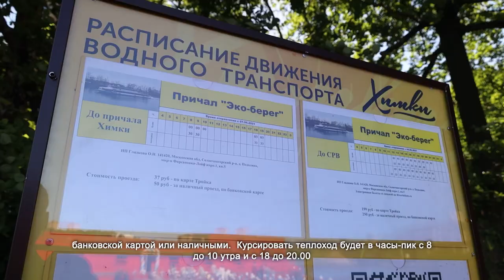На Левом берегу открыли причал для речного трамвая. 04.06.2021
В парке «Эко-Берег» торжественно приветствуют первых гостей причала, с которого ежедневно будет стартовать теплоход, идущий по маршруту «Старые Химки» – «Северный Речной вокзал».